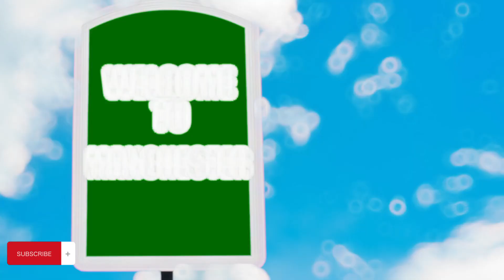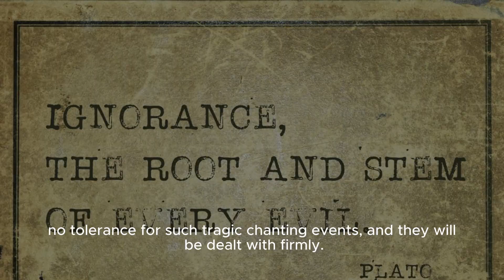سخرية من محمد صلاح بعد خسارة ليفربول!